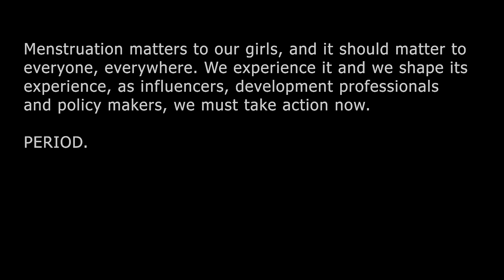IF BOYS HAD PERIODS I Be Arun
cast :- Arun, Nivii Shrivastav, Anuj, Prince, Kalash, Dheeraj

Camera :-, Arun,Nivii, Prince, Dheeraj
Editing :- Arun